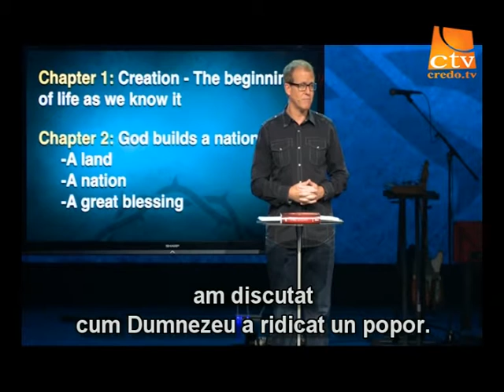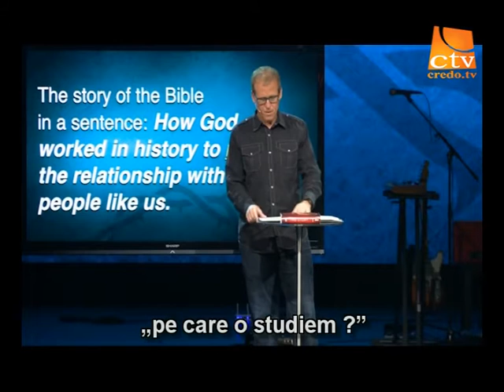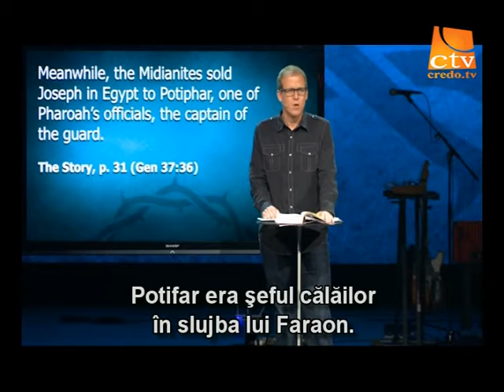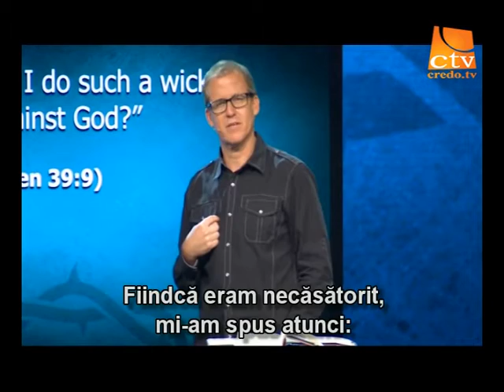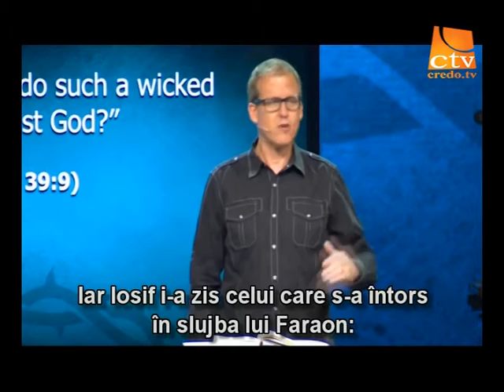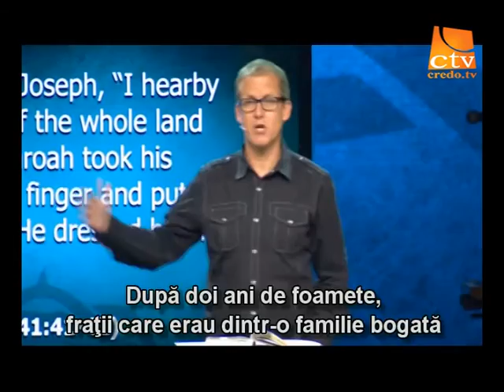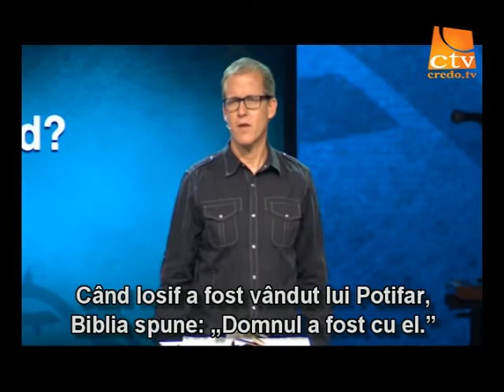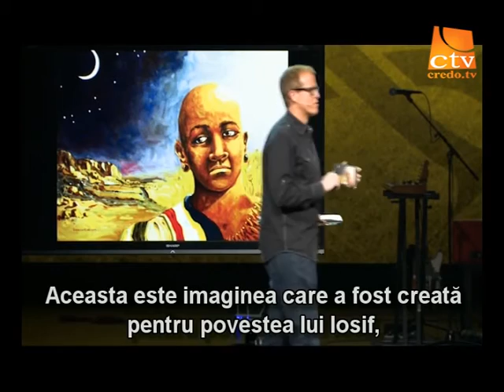11.Gene Appel - Povestea - Iosif din robie in slujba lui Faraon